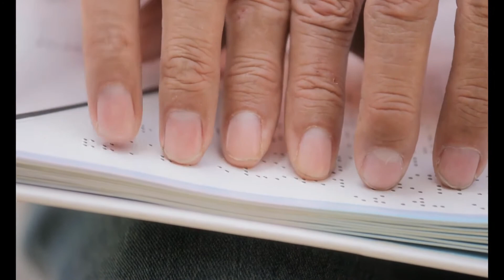Was ist der Zusammenhang zwischen Diabetes und Schilddrüsenerkrankungen